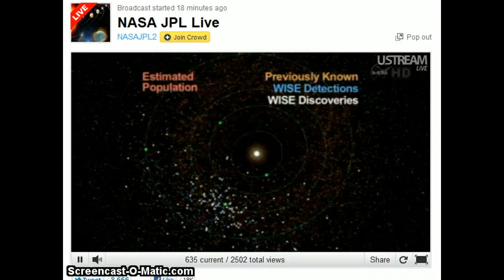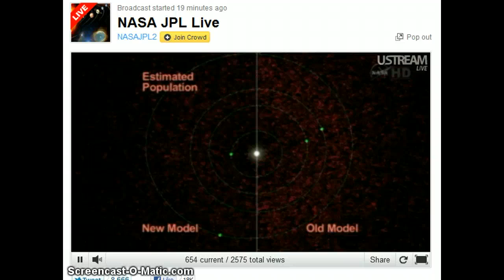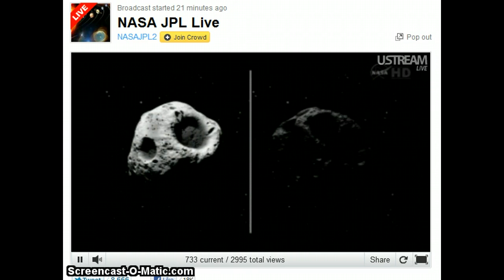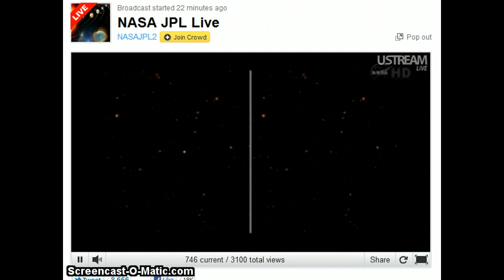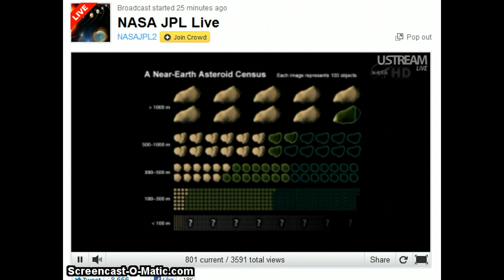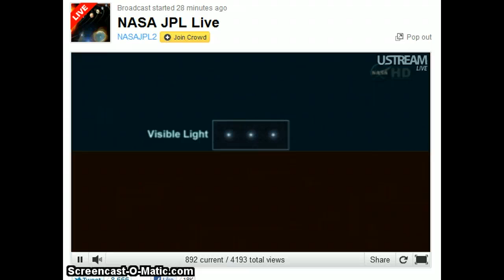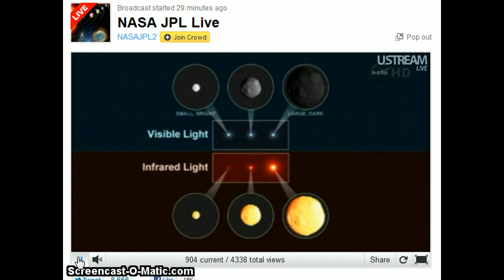Part 1 NASA News Conference on Asteroids